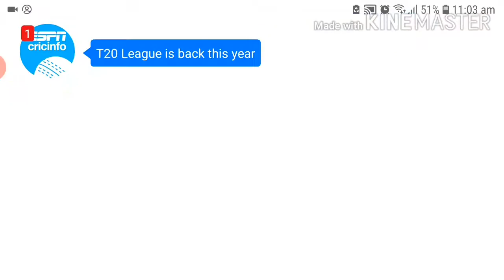playing free fire Bermuda triying rampage later